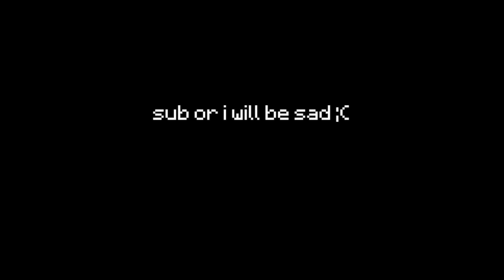The HARDEST Minecraft Bedwars Challenge EVER...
The HARDEST Minecraft Bedwars Challenge of EVER...

TO DAY! We are doing Part 2 of the HARDEST Hot Bar Challenge this time we are ONLY allowed to use 1 Hotbar Slot for the entire video! This is hands down the hardest challenge ive done on Normal Hypixel Bedwars so far, so if you have any other challenges you wanna see me do, be sure to comment them! This challenge made for some super intense gamer moments, ENJOY!

🎥 Edited by StrikeIdk!